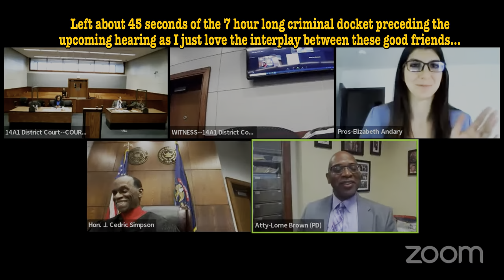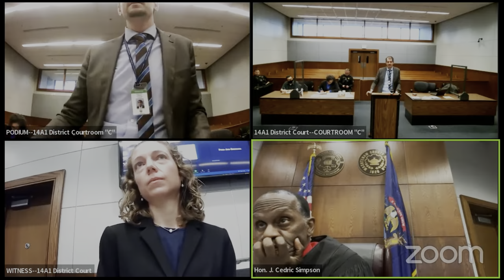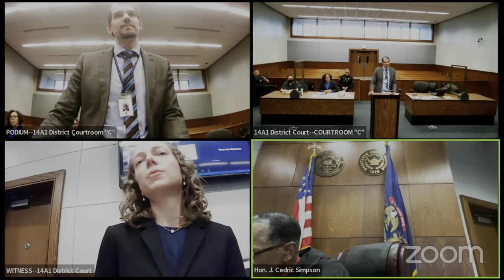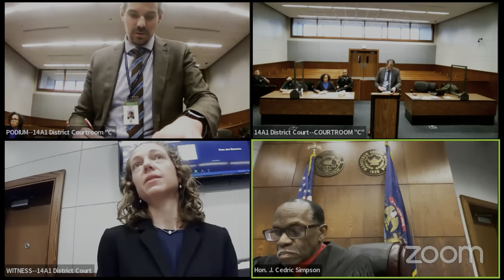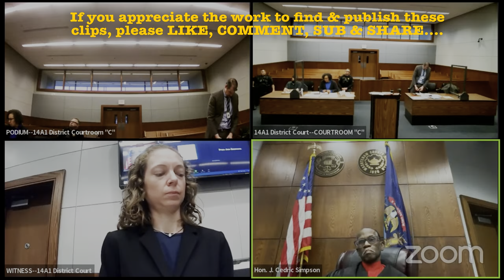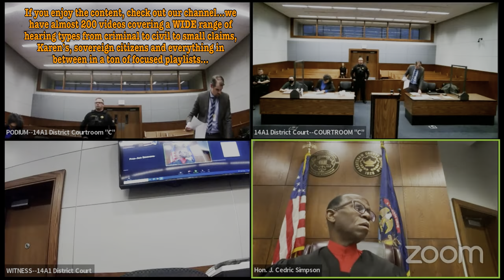FRUSTRATED JUDGE WALKS AWAY FROM THE BENCH !! DON’T WASTE THE COURT’S TIME WITH YOUR FEELINGS!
A VERY interesting competency hearing in judge Simpson’s court…judge gets frustrated with the prosecution and walks off the bench…